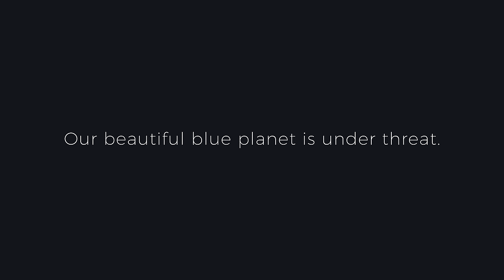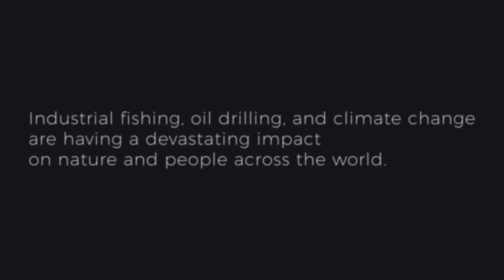Novo Amor - State Lines (Greenpeace Antarctic performance)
Surrounded by ice sheets and animals like whales, seals and penguins, Novo Amor performs his song State Lines to raise awareness for ocean protection.

With this action, we are urging world leaders to agree on a strong Global Ocean Treaty which will help to protect at least 30% of our oceans by 2030 through a network of marine sanctuaries.

Nearly 5 million people globally have signed the petition to protect our oceans. Add your name now and help put the biggest conservation effort in human history into action